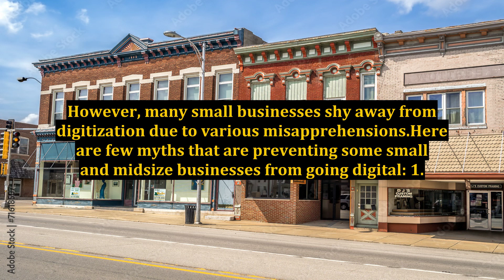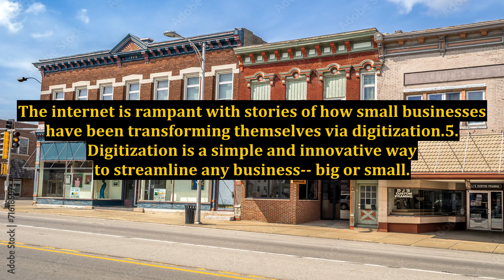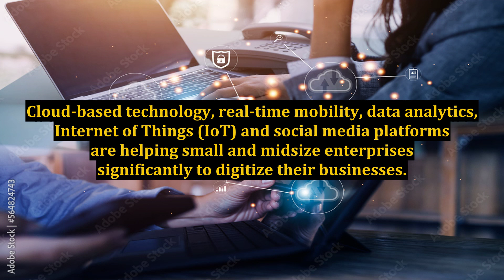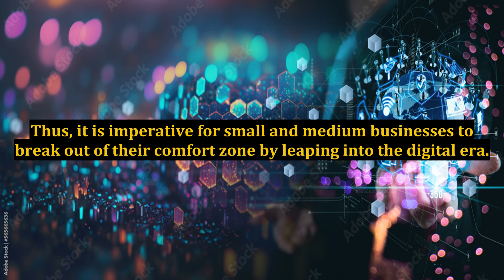Why Are Some Small & Medium Enterprises Averse to The Idea of Digitization?